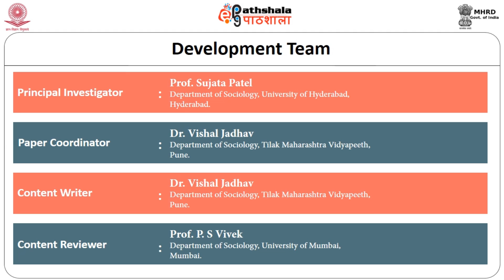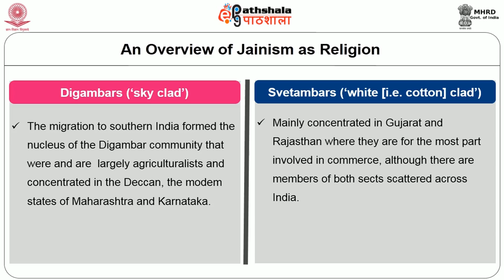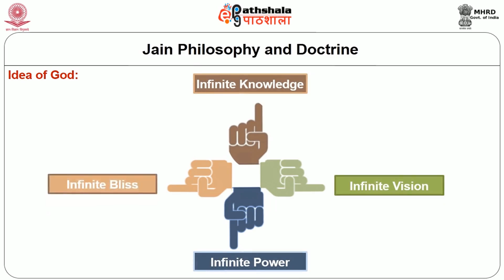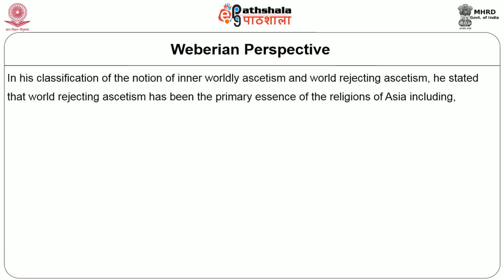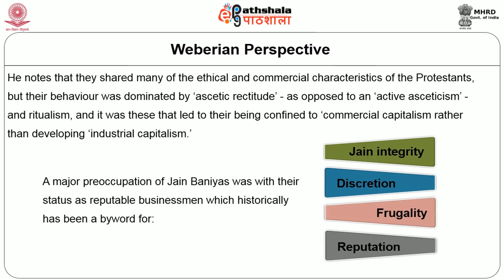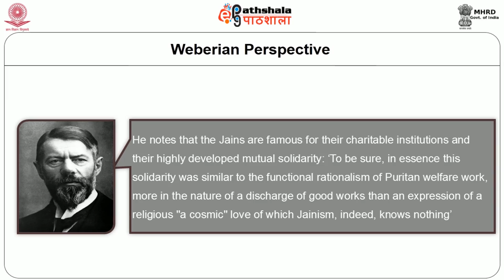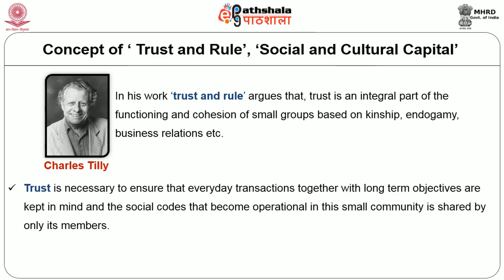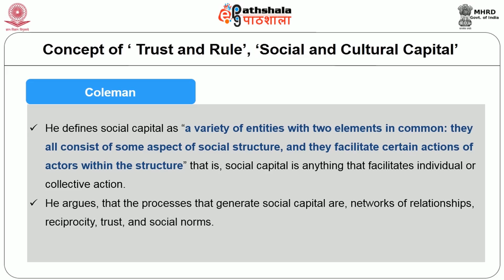Weber: Jainism, Marwaris and entrepreneurship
Subject:Sociology
Paper:Classical sociological theory